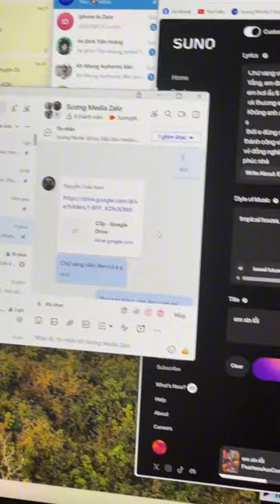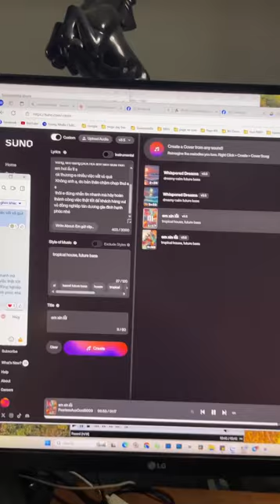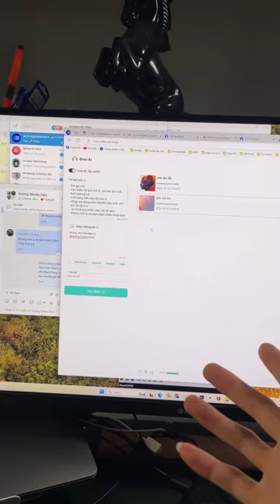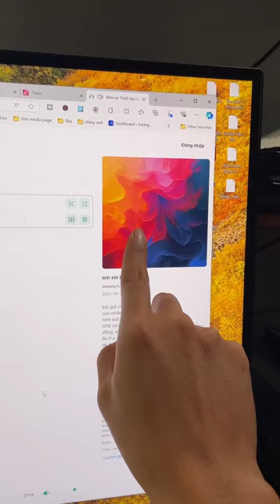Làm nhạc bằng AI và những đoạn chat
tôi làm nhạc , à không , tôi tạo nhạc bằng những lời yêu thương với ae